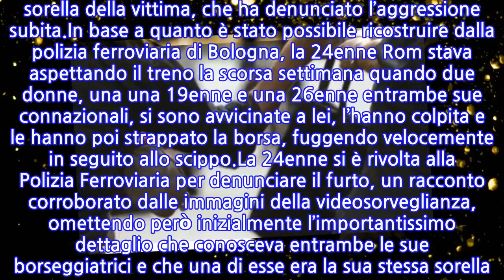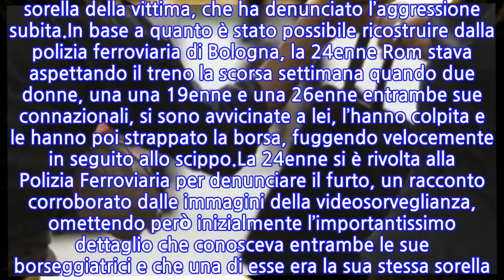Bologna: aggredita e scippata alla stazione, ma una delle ladre è sua sorella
Una 24enne romena è rimasta vittima di una aggressione con scippo mentre si trovava in attesa del treno presso il binario 6 della Stazione Centrale di Bologna. Una rapina come tante che avvengono ogni giorno, se non fosse per il fatto che una delle due rapinatrici è la sorella della vittima, che ha denunciato l’aggressione subita.In base a quanto è stato possibile ricostruire dalla polizia ferroviaria di Bologna, la 24enne Rom stava aspettando il treno la scorsa settimana quando due donne, una una 19enne e una 26enne entrambe sue connazionali, si sono avvicinate a lei, l’hanno colpita e le hanno poi strappato la borsa, fuggendo velocemente in seguito allo scippo.La 24enne si è rivolta alla Polizia Ferroviaria per denunciare il furto, un racconto corroborato dalle immagini della videosorveglianza, omettendo però inizialmente l’importantissimo dettaglio che conosceva entrambe le sue borseggiatrici e che una di esse era la sua stessa sorella. Gli agenti si sono però insospettiti dopo che la vittima ha iniziato ad assumere una atteggiamento strano, sviando molte delle loro domande.E’ allora che la 24enne ha abbandonato ogni reticenza ed ha confessato di conoscere le due donne, ammettendo anche la parentela stretta con una di essa.  Grazie agli elementi forniti dalla vittima e alle registrazioni delle telecamere di sorveglianza, la PolFer è riuscita mediante una indagine lampo ad individuare in poche ore le autrici dell’aggressione. Le 2 rapinatrici sono state rintracciate all’interno di un campo nomadi alla periferia di Bologna, e sono state denunciate entrambe per rapina in concorso.Sono in corso le indagini per capire il movente dello scippo nei confronti della 24enne. Tra le ipotesi che la polizia sta vagliando in queste ore quella di un regolamento di conti per problemi personali oppure la consapevolezza di ingenti somme di denaro presenti nella borsa della vittima al momento della rapina.
INFORMATION
• Source: news